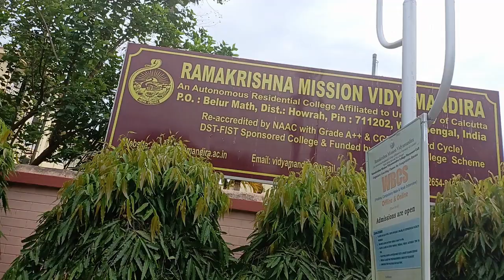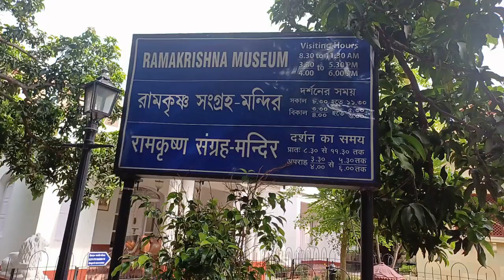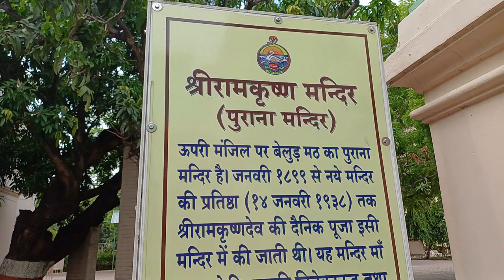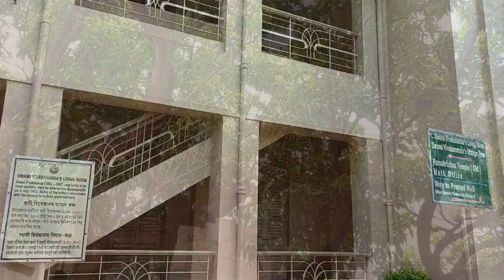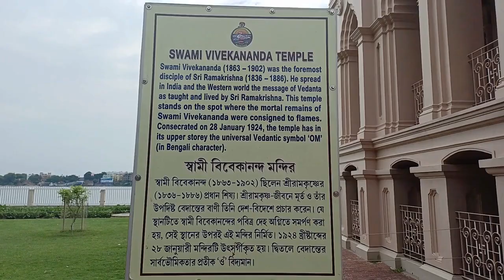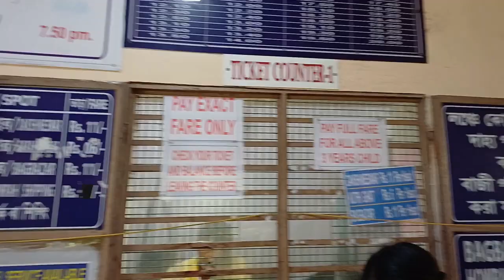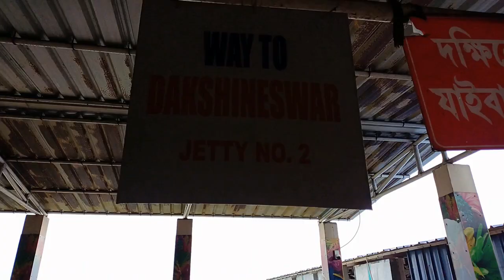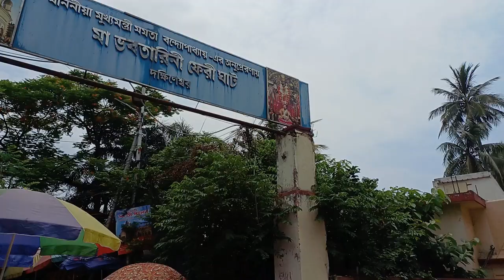In this Video- BELUR MATH, DAKHINESWAR KALI MANDIR, Ferry Ride & the Skywalk | Yatree the Traveller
Friends, what a charming, charismatic and serene place to be at, really!
BELUR MATH!!
Yes, Friends!!!
On the banks of Hooghly river, the Math was founded by Swami Vivekanand in 1897.
Swami Vivekanand was the foremost disciple of Swami Ramakrishna Paramhansa.
The Belur Math is the headquarters of Ramakrishna Math and Ramakrishna Mission.

Other than the Swami Ramakrishna Temple, Swami Vivekanand Temple, Swami Brahmananda Temple and Sarada Devi Temple exalt the glory of the vicinity.
Then, the Ramakrishna museum is a must visit locus.
The living room of Swami Vivekanand where he took MAHASAMADHI and the mango tree, under which, on a cot, he used to do his work, are a treat to watch.
Overall, A GREAT GREAT VISIT.
The serenity of the place is awesome 👌

Besides, the Belur Math, Friends, watch a Ferry Voyage in the Hooghly river, from the Math to the Dakhineswar Kali Mandir, and, towards the end of the video, a skywalk.

Friends, please, like the video and write your lovely feedback!
Love ❤️